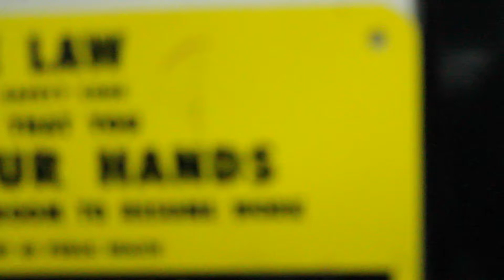The Cold Stone Crew